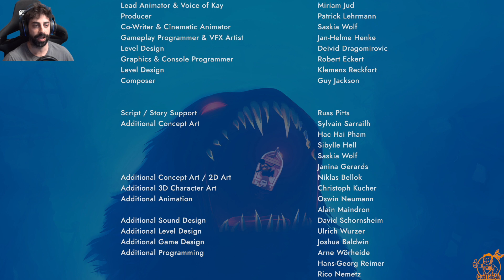FINALE | Sea of Solitude - Gameplay ITA - Walkthrough #06